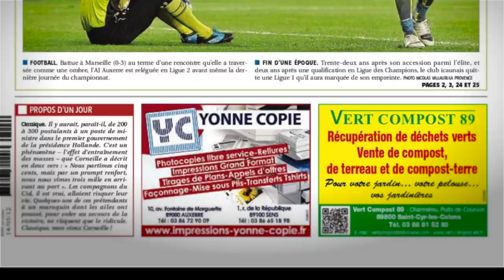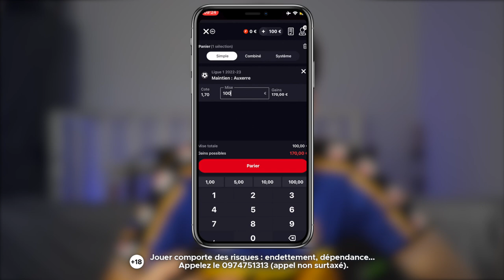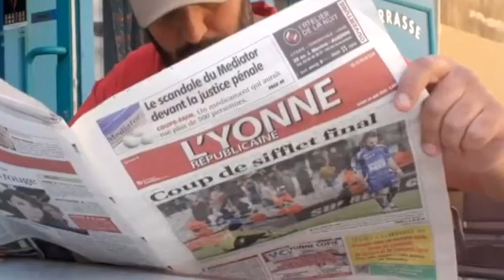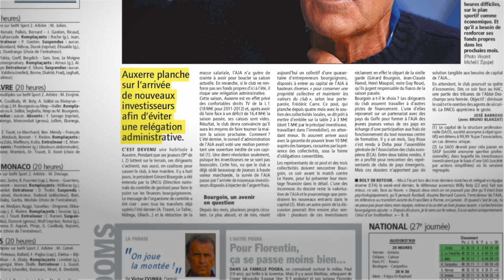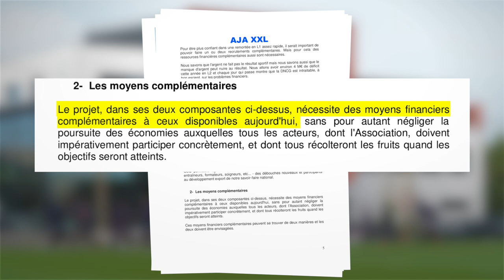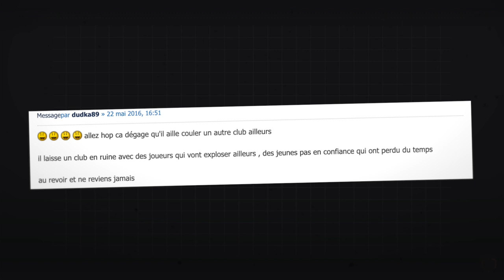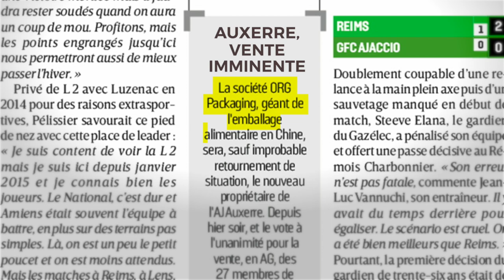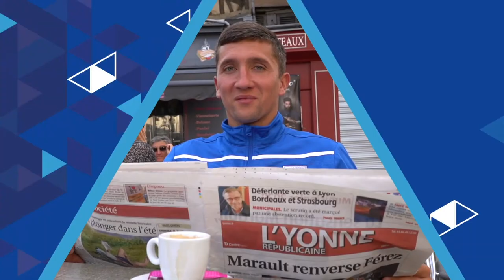🏆 Comment l'AJ AUXERRE est passé d'un club en FAILLITE à une MONTÉE EN LIGUE 1 ?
⚡️ Jusqu’à 100€ remboursés sur ton premier pari avec le code « VALFOOT » !

N'hésitez pas à mettre vos pronostics pour la saison dans les commentaires

Descendu en Ligue 2 et au bord de la faillite au début des années 2000, l’AJ Auxerre a, depuis, connu une résurrection folle autour d’un projet et d’un homme : Jean-Marc Furlan.
Retour dans cette vidéo sur l’itinéraire d’un club historique du championnat de France, qui vient tout juste de retrouver la Ligue 1.

Source vidéo principale : Service com de l’AJ AUXERRE